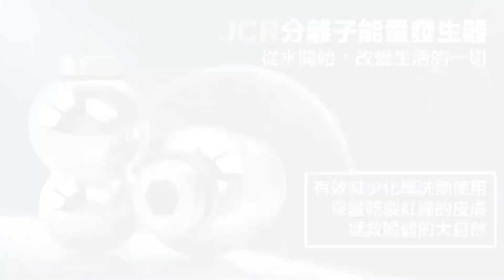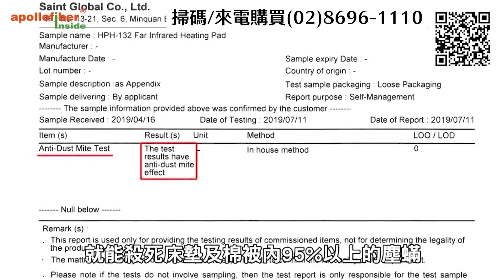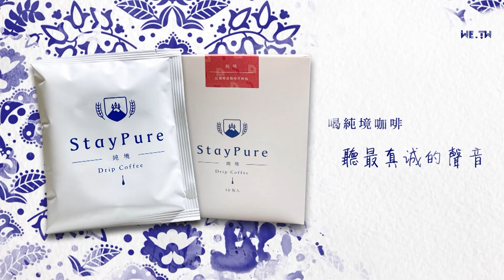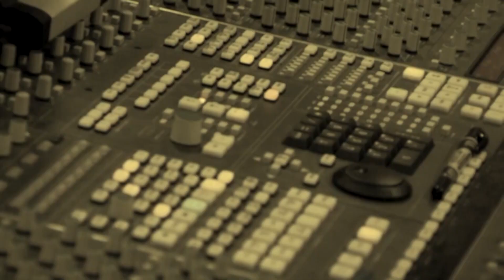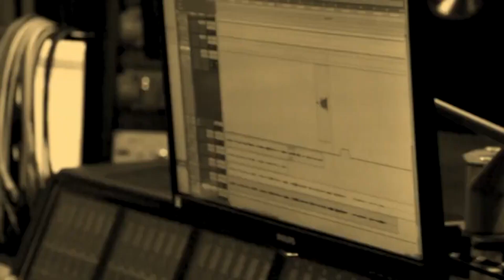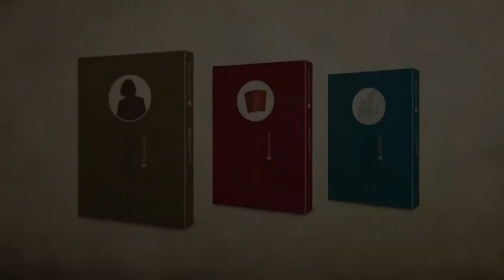馬規蔡隨，錯誤政策崩解台灣主體價值｜童溫層（首播版）｜2022.06.20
近日中共以驗出禁藥為由，禁止台灣石斑魚進口，再度引發ECFA早收清單的問題。馬英九與蔡英文到底誰該為此負責？雙英總統與蕭萬長，絕對逃不了責任！

歡迎來到WETW元宇宙，號召榮譽公民加入(限量100名)

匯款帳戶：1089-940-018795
戶名：智慧行動傳播科技股份有限公司
銀行：808玉山銀行 新湖分行